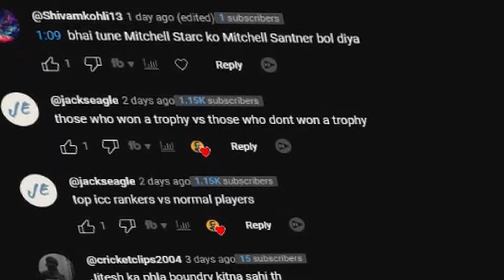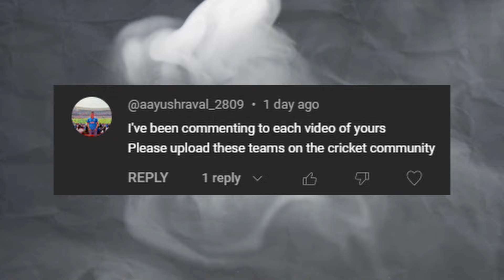#1 : IPL Auction 2024 KISMAT-WAALE🤑 vs BECHARE🥲 XI | "Comments ki Rasoi" ft Cricket 24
WorldCup MEMES/MATCH REVIEW IDHAR MILENGE :   @PunnyMains

Welcome to the first episode of the new Series : "Comments ki Rasoi" | Comment your Idea and jiska sabse zyada like hoga he/she gets featured in my video with their topic video...
Aaj ki pehli dish : IPL Sold XI vs UNSOLD XI jahape cricket videos or cricket 24 gameplay or cricket highlights or cricket content or Rohit Sharma or Cricket 24 game play pc or cricket news or cricket 24 or cricket 24 game play or cricket game or virat kohli batting or indian premier league 2024 or mumbai indians or cricket 24 ipl or ms dhoni or virat kohli or indian cricket team or cricket 24 latest patch or ipl auction 2024 or ipl unsold players 2024 or ipl sold players or ipl 2024 all team squad or ipl auction or ipl or cricket or rcb or Women ipl 2024 highlight or kismat or bechare or ipl 2024 sold xi or Ipl 2024 unsold xi
PunnyGamer who is a fellow creator like SinghGamingWorld Cricket 24, RahulRKGamer Cricket 24, Pranjalplayzz, Tanay Chawda, Wasay Habib, deadman says, RJ Raunac, Cricbaazi with Joshi, Tanay, Tanay Chawda, Pahul Walia, Pahul Doosra, Pahul Walia Doosra, Aakash Chopra.